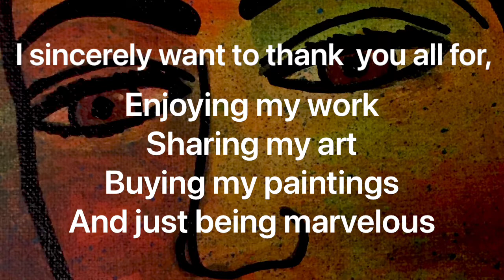" Thank you everyone for your support " - The Spilt Ink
I sincerely want to thank everyone for all that you have done for me.

I promise to continue working as hard as I can to help and support you!

Johnny
The Spilt Ink